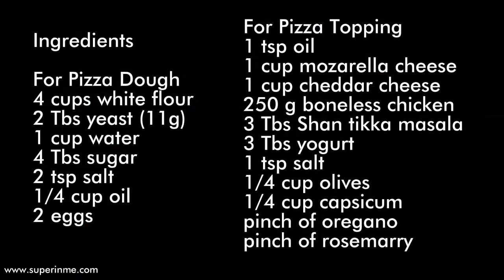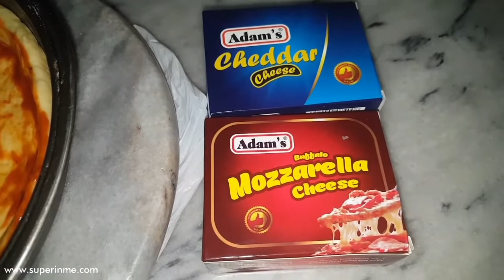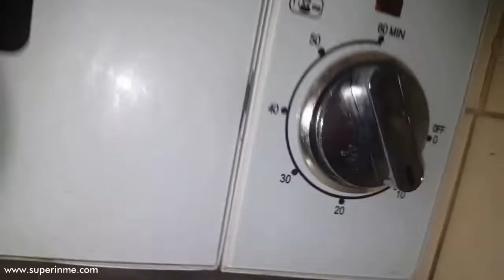Best Pizza Dough Recipe | Best Pizza Recipe in Urdu | Pizza Ghar Ma Banaen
The best pizza dough Recipe for you is here to watch in full video. Pizza dough recipe is Urdu will make you understand the instructions easily.
The best homemade pizza you will ever eat by using this pizza base recipe. When you will make this best homemade pizza dough then you will like this best pizza recipe. You family will love it when you will make this best pizza recipe.

The best pizza dough recipe you will ever need to make a fluffy pizza at home. All the ingredients are given below of best pizza dough recipe. This pizza dough recipe will make you life easy. You knead to knead pizza dough for 10 to 12 minutes to get best results. Pizza base recipe has simple home available ingredients. Always use fresh yeast to make and follow best pizza recipe.

Ingredients

4 cups white flour
2 Tbs yeast (11g)
1 cup water
4 Tbs sugar
2 tsp salt
1/4 cup oil
2 eggs

For Pizza Topping
1 tsp oil
1 cup mozarella cheese
1 cup cheddar cheese
250 g boneless chicken
3 Tbs Shan tikka masala
3 Tbs yogurt
1 tsp salt
1/4 cup olives
1/4 cup capsicum
pinch of oregano
pinch of rosemarry